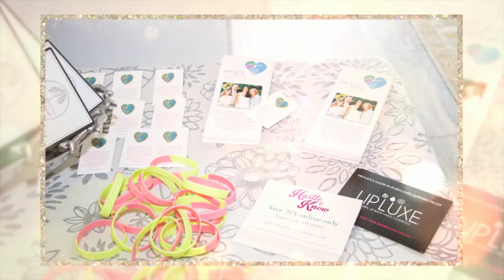Hustle & Know: An Empowering Event for Women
An afternoon of sharing and inspiration to live your dreams with powerhouse CEOs, TV personalities, entrepreneurs & motivational speakers, Vikki Ziegler & Allyson Spellman; with special guest moderator Heidi Voight from NBC CT. Hosted by Christine Petit at Le Petit Studio, Plainville, CT and benefiting The Petit Family Foundation.